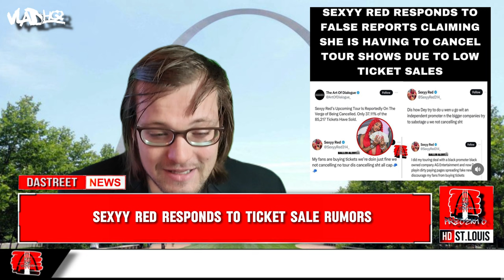Lil Durk Son Sh**ts Step D*d, Sexyy Red Responds to Ticket Sale Rumors (DaStreetNews W/ @vladhq )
Our Host VladHq talks LilDurk son sh**ting his step dad and SexyyRed responding to rumors of her cancelling her tour due to low ticket sales,

This video is for entertainment /educational news purposes only.